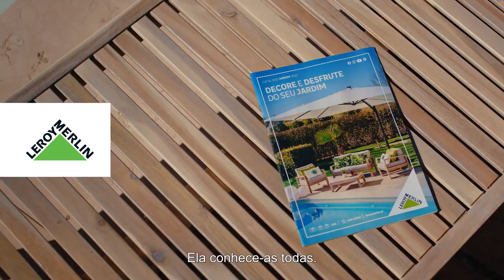LEROY MERLIN Leitora de espreguiçadeira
VoxArtist's Agency VO Portfolio